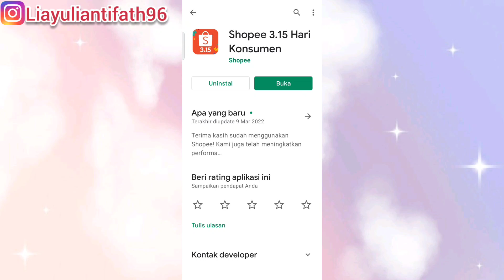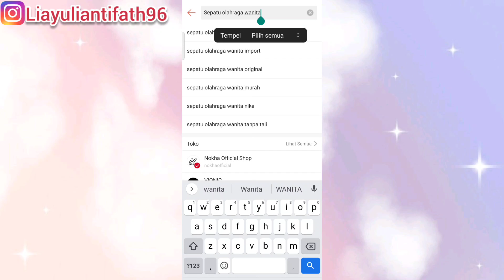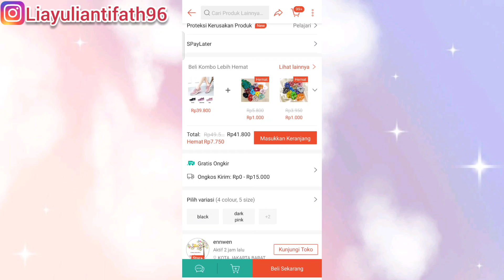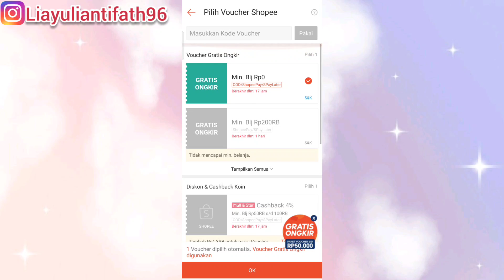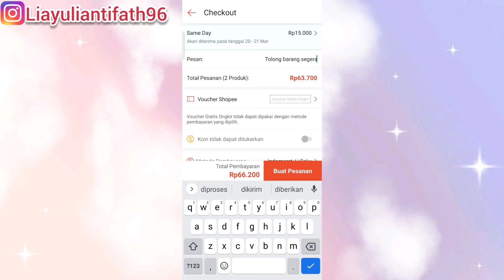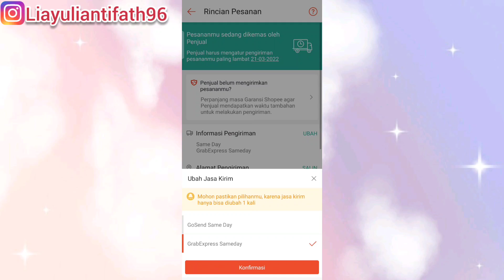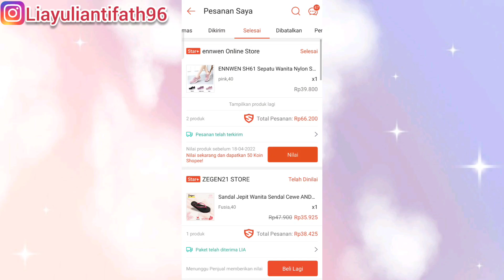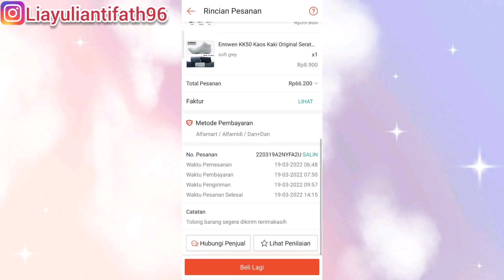CARA BELANJA DI SHOPEE BAYAR DI ALFAMART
Assalamualaikum wr.wb
Hai semuanya divideo kali ini aku memberikan Tutorial Bagaimana Cara Bayar Shopee Lewat Alfamart

Follow Instagram aku ya :
Liayuliantifath96

Buat yang mau tanya2 komen aja di kolom komentar.

Wassalamu'alaikum wr.wb